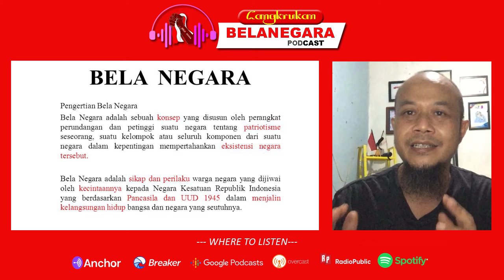Channel GW Tong Sampah?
Sengaja sih konten di kanal ini gado-gado, heheh sampah? eeee ntar dulu sampah itu besar manfaatnya. Semoga